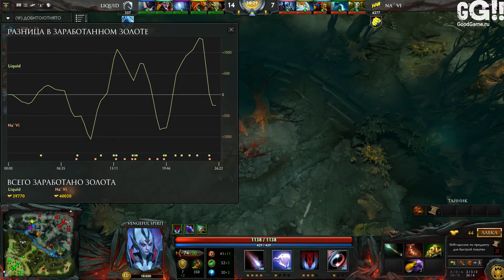Na'Vi vs Liquid Weplay Dota 2 League #2 game 3